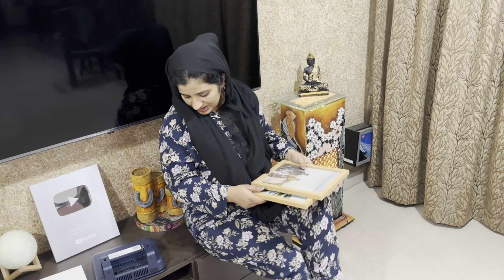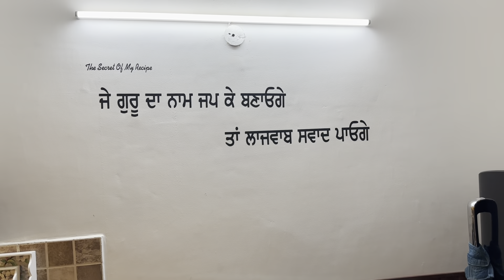ਬਿਲਡਿੰਗ ਵਾਲਿਆਂ ਦਾ ਫੋਨ ਆਇਆ ਅੱਧੀ ਰਾਤ ਨੂੰ 😡 ਫਲੈਟ ਖਾਲੀ ਕਰਨਾ ਪੈਣਾ ਨਈ ਤਾਂ ​⁠@TheHappiestCouple2015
Flat khali kro nai tan 😡 @TheHappiestCouple2015